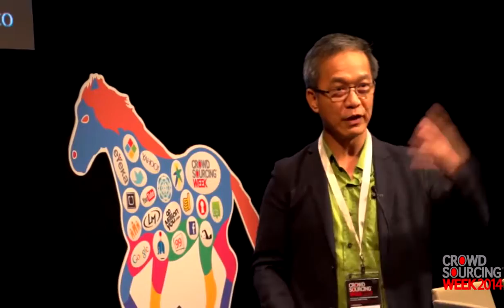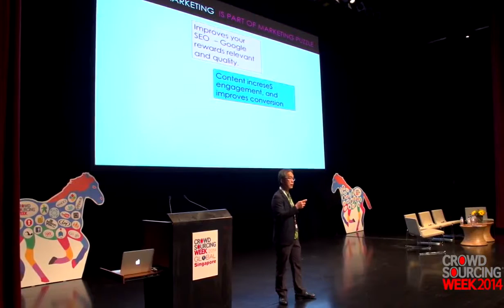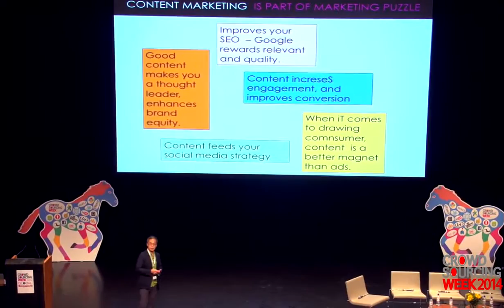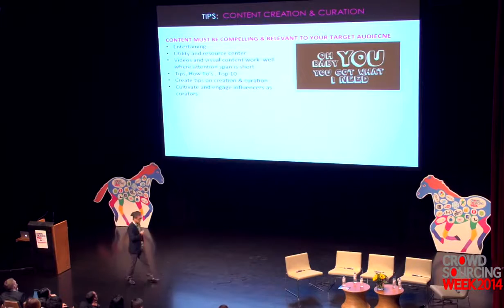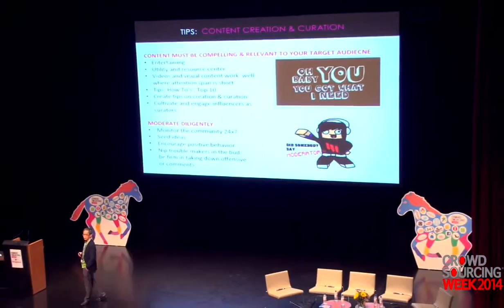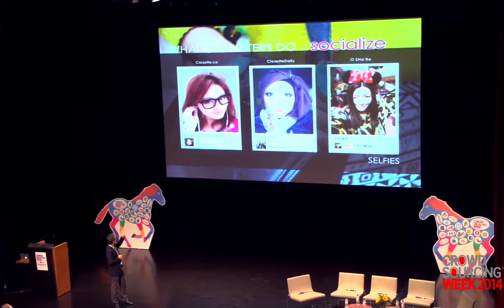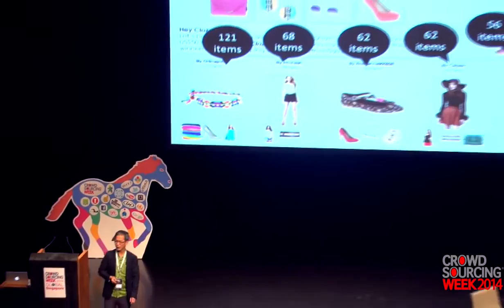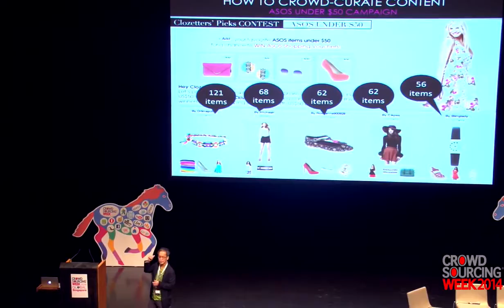crowd rising The Rise of Crowdsourced Content Creation, Curation & Marketing - CSW Global 2014 proma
Crowd rising
By Roger Yuen, Founder, Clozette. Presented at Crowdsourcing Week Global 2014. Join us for CSW Global 2015!
By Roger Yuen, Founder, Clozette. Presented at Crowdsourcing Week Global 2014. Join us for CSW Global 2015! and